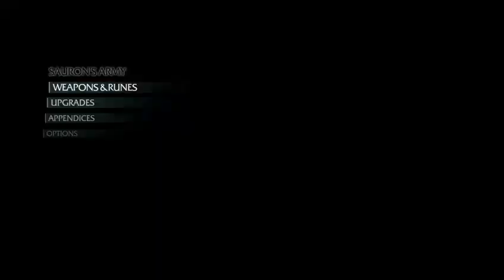Middle-earth: Shadow Of Mordor Walkthrough w/Commentary (Part 3) Gimub the Slaver